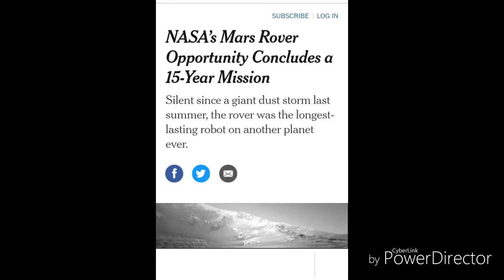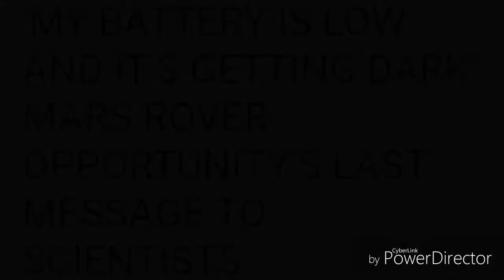Goodbye oppy, opportunity rover last words from Mars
Goodbye Oppy or as I called you
Wall-E